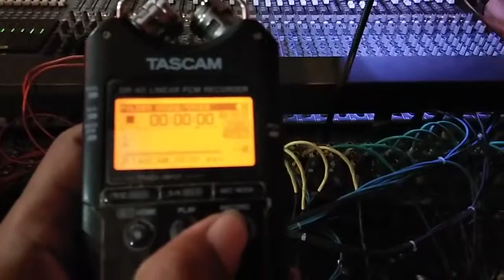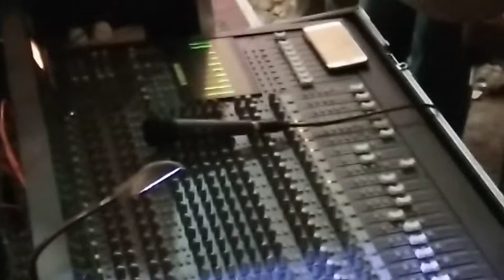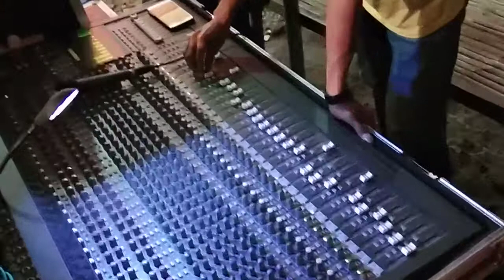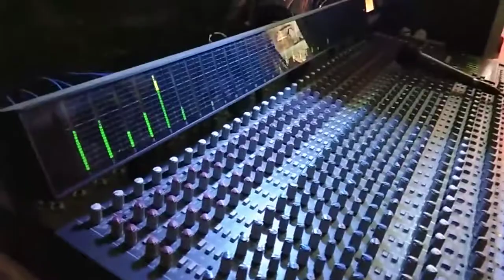CEK SOUND RAMAYANA BERSAMA NEW KENDEDES